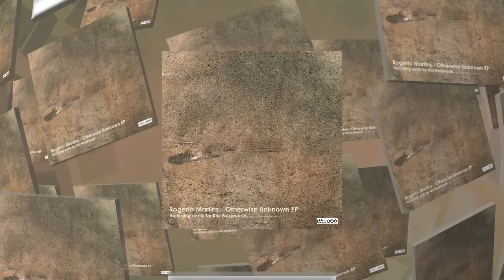Rogerio Martins - Otherwise Unknown - Kris Wadsworth No Bible Remix (Piston Recordings)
Our Piston journey continues with another slice of wax filled with deep and groovy sounds your turntables are gonna love.

Label head honcho Rogerio Martins gets the cutting treatment with his Otherwise Unknown EP which features a remix from the fantastic Kris Wadsworth.

Otherwise Unknown dishes out its solid beats, probing basses and warm tones that will set the floors alight while We Like To Party brings its upbeat vibes filled with bright, crispy percussions and cool vocals.

After we get a taste of the remix from the world renowned DJ and producer Kris Wadsworth and his No Bible Remix that will definitely keep floors rocking with tech infused vibes and enthralling deep grooves.

To finish up the release we get a trip back in time on the retro themed 1994 that is bursting with dance inducing rhythms and a superb deep house groove you will not want to miss out on.